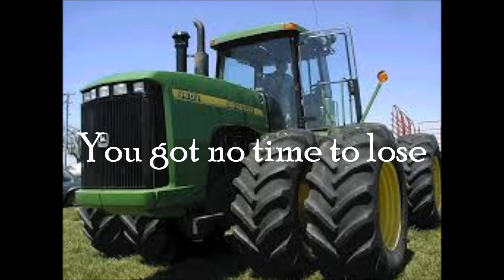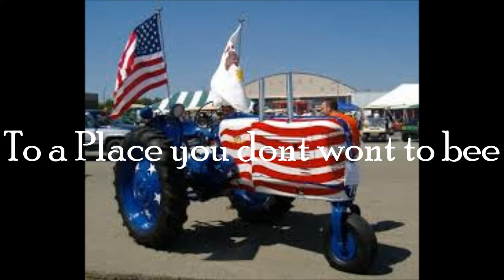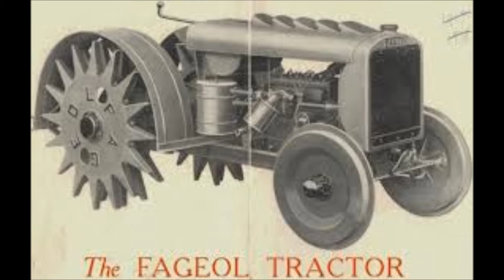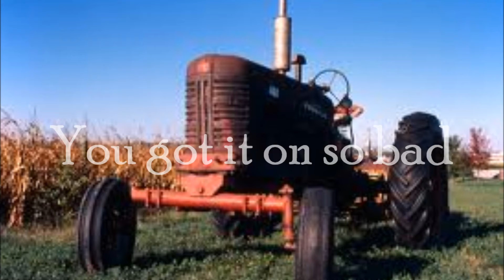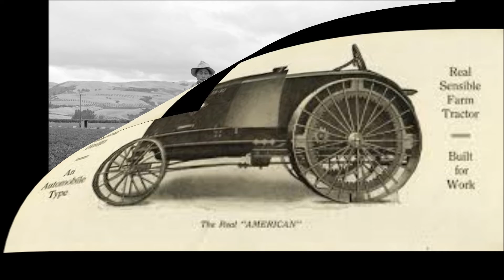If you got that Blues A D Eker 2014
Lets call it the tractor Blues ,working working working on the Fields of Live,American Tractor Pictures,Old and New  to go whit the Song its that feeling you dont no what it is sometimes,but you got it anyway.